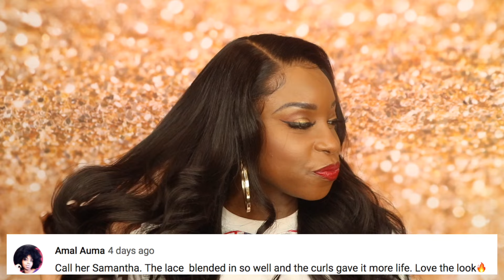Let's Settle the Fake Scalp Debate! Is it really Needed? ft MyFirstWig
Head to Head comparison of fake scalp wig vs non fake scalp wig. Which gives a more natural install.

I N S T A G R A M : @faithfully_asia

▼▼▼HAIR DETAILS▼▼▼
Wigs In The Video：

Beginner/Lazy Wig Wearer Friendly
- No Plucking Needed!
- No Bleaching Needed!
- No Work Needed!
- Do Nothing Wig & Ready-to-go Wig!

Alexis - Malaysian Human Hair Straight Lace Front Wig - LFW016
Marie's Fake Scalp - Medium Brown
Bleached Knots- Deep Bleached

►Canvas Head
►Wig Stand
►Kera Care Wax Stick
►Wig Stand
►Straightening comb (Electric)
►Straightening Comb
►Maybelline Fit Me Powder (Mocha)

Don't have Amazon Prime? Try it 30 days free

ONLY $39.99!! 13x6 Lace Front Bob Wig! But is it Worth it? Honest Review ft BestLaceWigs

Most Realistic Beginner Friendly Glueless Full Lace Wig - No Baby Hair! Yaki Straight - My First Wig

VIDEO/RECORDING EQUIPMENT
►Camera (Canon EOS Rebel T7i)
►Lighting (Fovitec Soft Box)
►Diva Ring Light
►Alternative (Cheaper) Ring Light

This is a sponsored video however the views and opinions expressed in this video are my own.